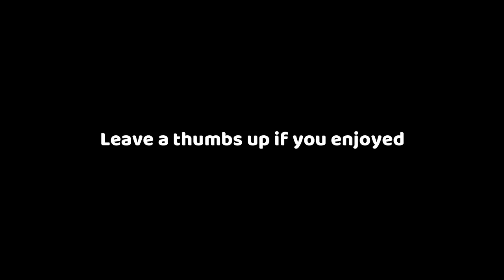DIAMOND FELIX HERNANDEZ HAS ARRIVED...MLB THE SHOW 20 DIAMOND DYNASTY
CAN DIAMOND FELIX HERNANDEZ BE THE STARTER I NEED...MLB THE SHOW 20 DIAMOND DYNASTY GAMEPLAY.